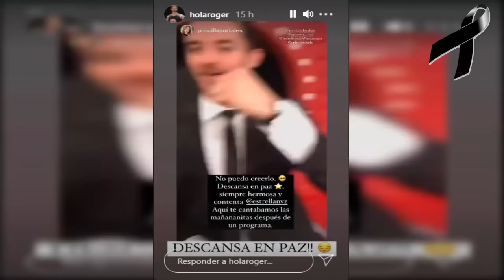FALLECE ESTRELLA NEVAREZ EX PARTICIPANTE DE MITAD Y MITAD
El dia de hoy dieron a conocer en vivalavi el triste fallecimiento de Estrella Nevarez ex participante de mitad y mitad en donde lucho por el amor de Big Fede.